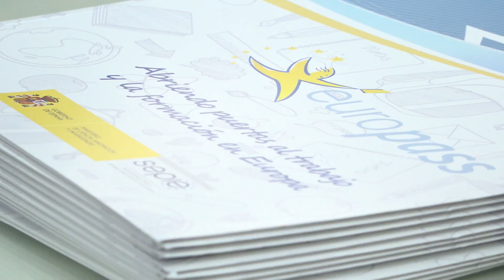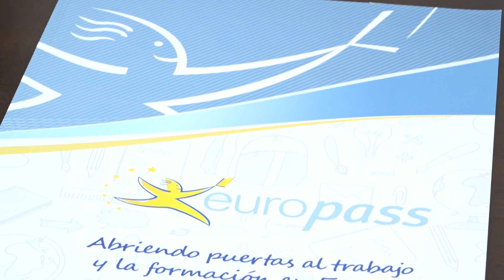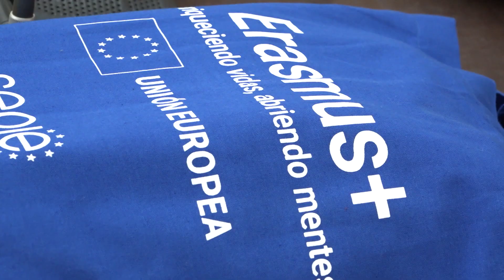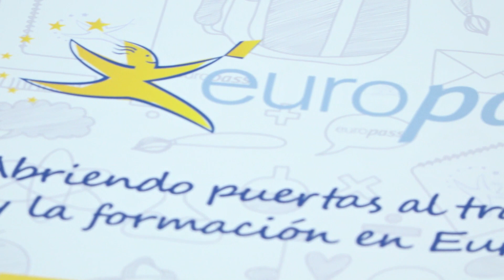Alumnos del IES San José, visitan el Ayuntamiento con motivo de la celebración del Día de Europa.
🧳🌎 Son alumnos de 4º ESO y 1º Bachillerato han participado en el proyecto Erasmus+
Un total de 28 alumnos y alumnas de 4º ESO y 1º Bachillerato del IES San José visitan el Ayuntamiento con motivo de la celebración del Día de Europa que se celebra este jueves 9 de mayo.
Estos alumnos han participado en el proyecto Erasmus+ donde los estudiantes de 4ª de la ESO han viajado a Francia en el pasado mes de marzo. Una estancia de siete días donde han llevado a cabo diversas actividades en la ciudad de Motigny-les y Bretonneux, cerca de París al tiempo que han convivido con sus compañeros franceses del Lyceé Descartes y sus familias.